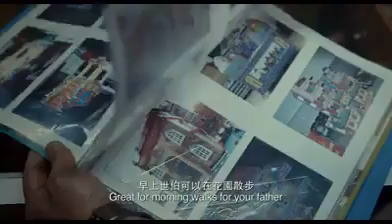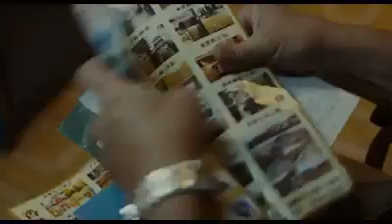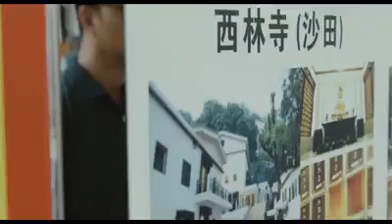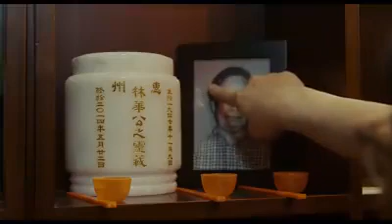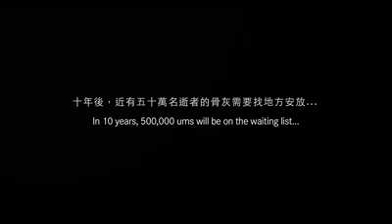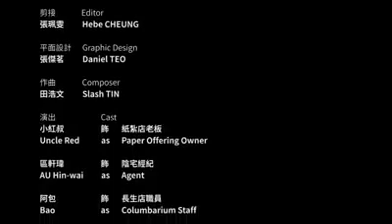「安居」錢小豪›微電影‘‘‘生無可住，死無可葬’’！